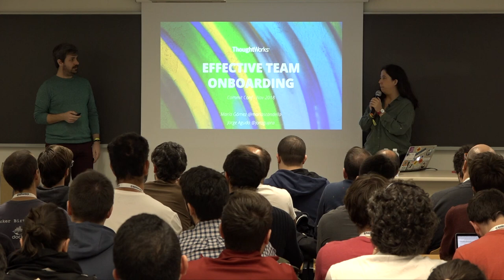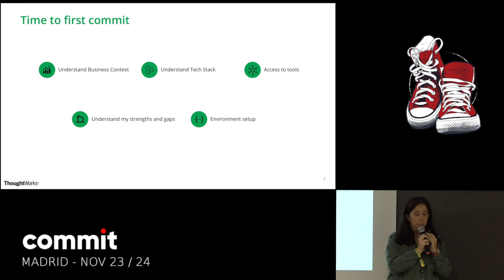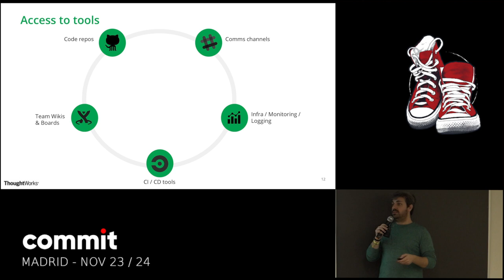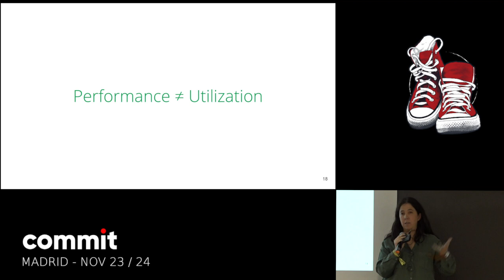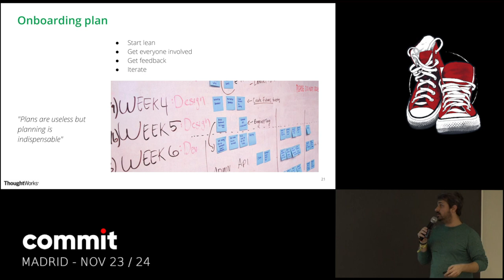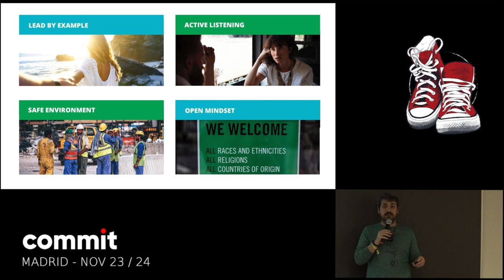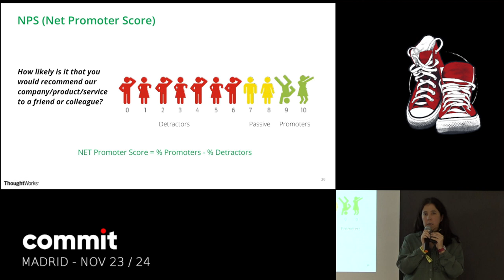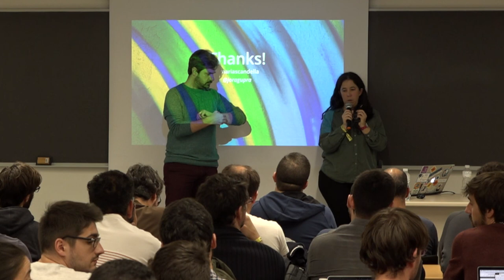MARIA GOMEZ, JORGE AGUDO PRAENA "Effective team onboarding"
Sábado 24/11, Track 7, 13:15-14:00